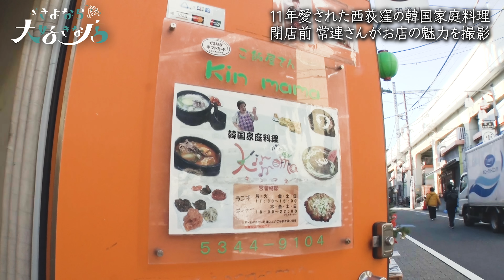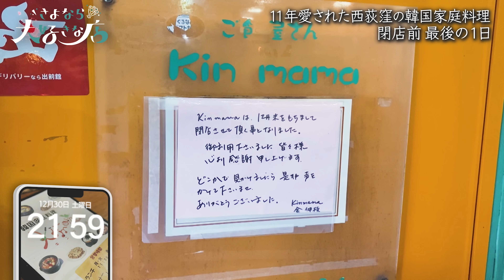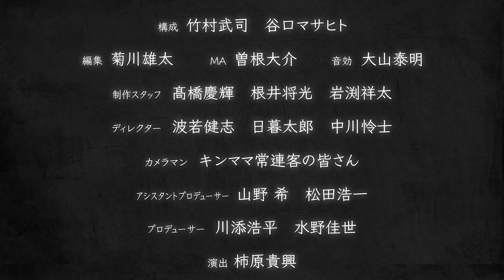【さよなら大好きな店】韓国家庭料理店キンママが閉店…人情ママと常連さんの最後の１日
愛するお店の突然の閉店…
お店をこよなく愛し、閉店を惜しむ常連客にカメラを渡して
お店の普段の様子を撮影して頂き
常連客だからこそ知るお店の良さ・長年の思い出を切り取りました。
名店の最終営業日を見届けます。